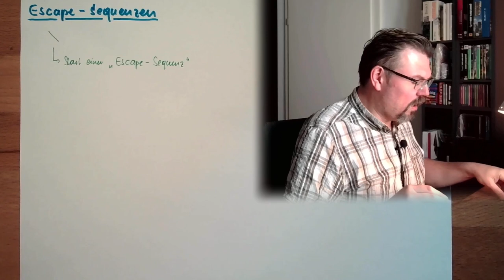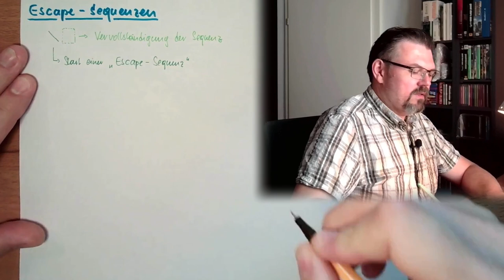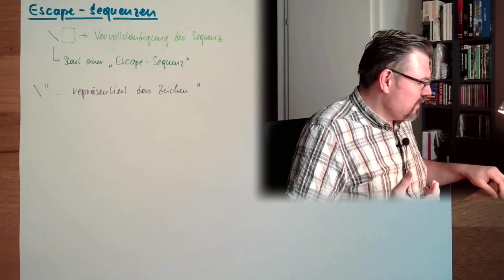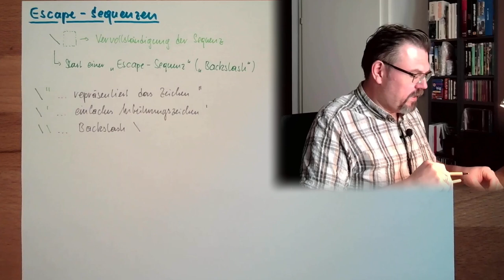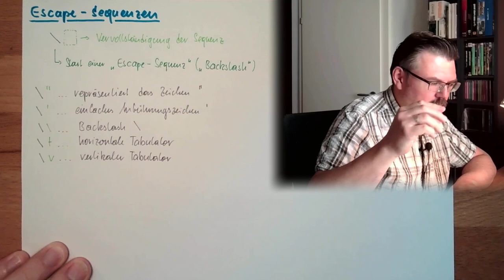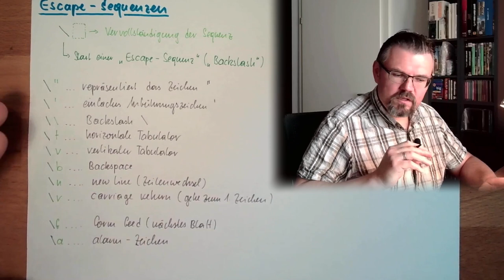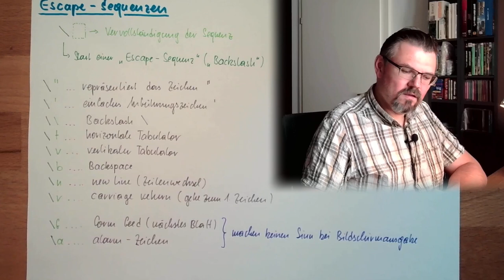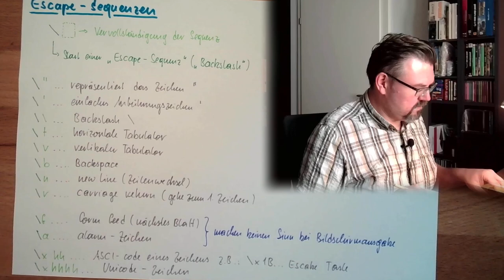CS 16: Escape Sequenz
Die sogenannten "Escape-Sequenzen": Hier die Erklärung.